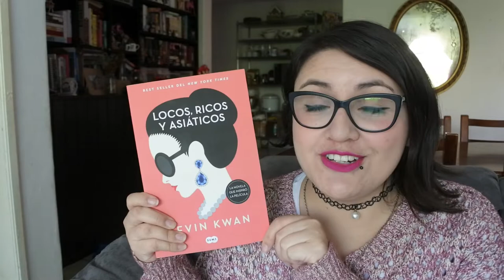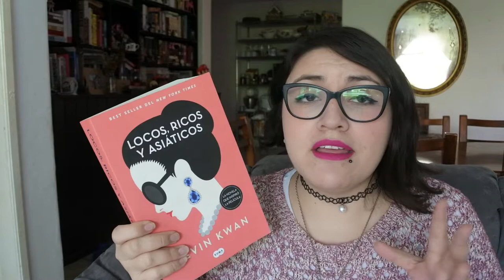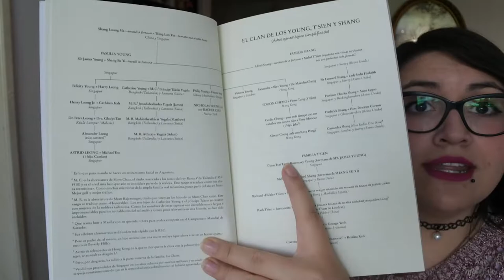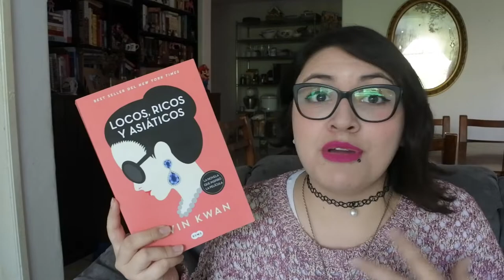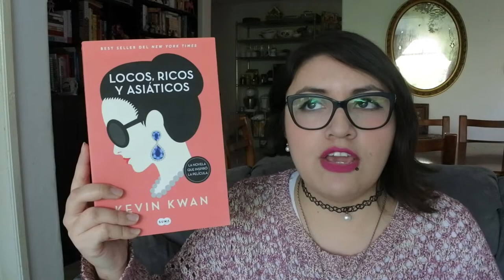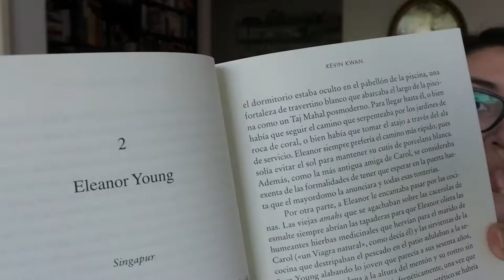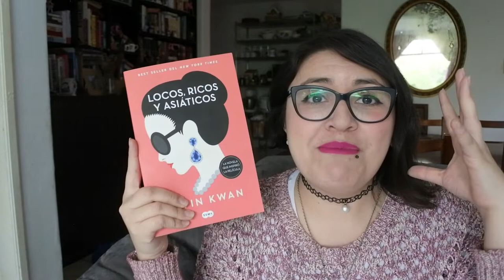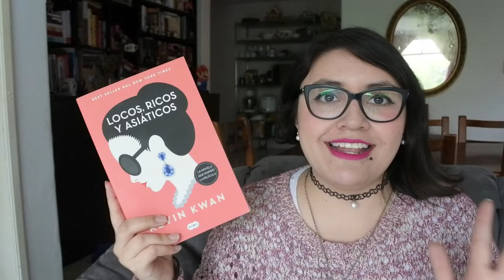RESEÑA┃Locos, ricos y asiáticos